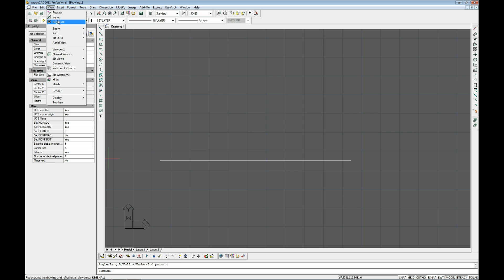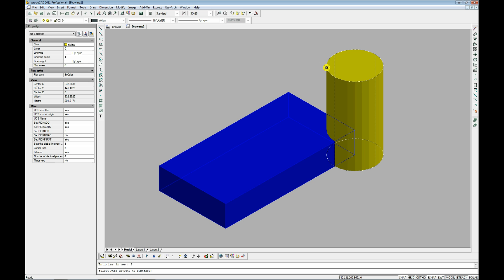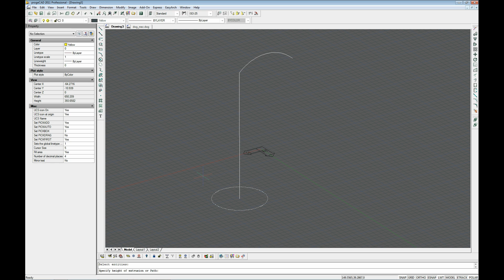progeCAD Professional 3D modeling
With progeCAD you are able to create and edit 3D objects.
progeCAD offered at a far lower price than AutoCAD LT makes available far more commands and tools among which you also get 3D Modelling and Rendering.